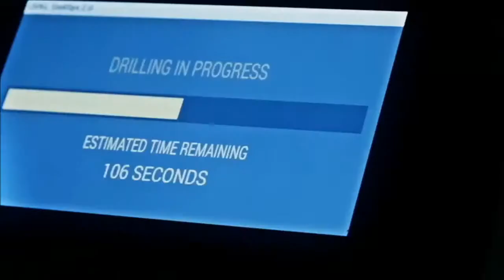Ocean's Payday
Hoxton Breakout, but a little classier.